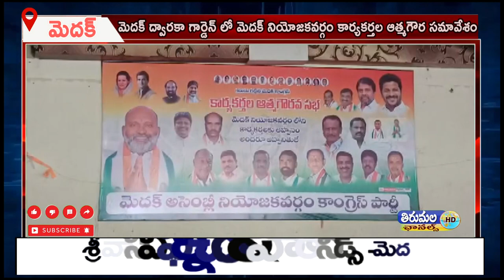మెదక్ ద్వారకా గార్డెన్ లో మెదక్ నియోజకవర్గం కార్యకర్తల ఆత్మగౌర సమావేశం